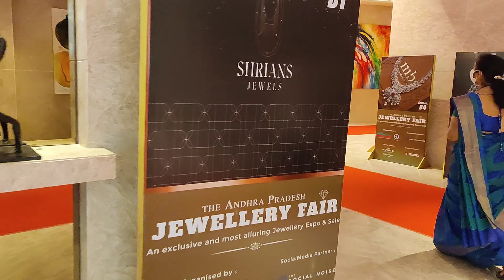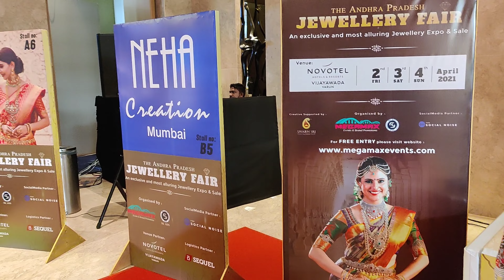ANDHRA PRADESH JEWELLERY FAIR AT Novotel HOTEL VIJAYAWADA